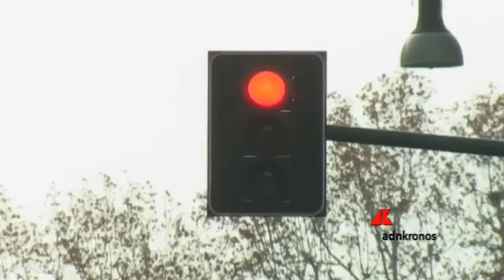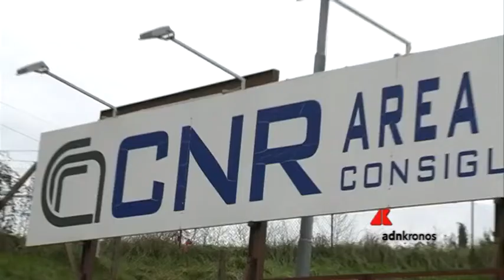Traffico e smog, vita dura nelle città italiane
La città eterna, Roma. Eterna Bellezza. Seconda al mondo però per ore perse nel traffico dopo Bogotà, almeno secondo un report del Global traffic, e con tutto quello quello che ne consegue in termini di inquinamento da PM 10, polveri sottili. Le stesse, che in Italia, se sfiorate nei limiti stabiliti dettano ai sindaci, le regole per bloccare il traffico ai cittadini del bel paese. Dalla cappa sulla Pianura Padana ai cambiamenti climatici. Chi più ne ha più ne metta. Il dibattito è tutto aperto visto che, come ogni anno, proprio in questo periodo, l'inquinamento atmosferico nelle grandi città italiane raggiunge picchi elevati. Ecco allora che le amministrazioni corrono prontamente ai ripari limitando la circolazione dei mezzi a motore più inquinanti, fino ai diesel Euro 6. Ma il blocco del traffico serve o no?